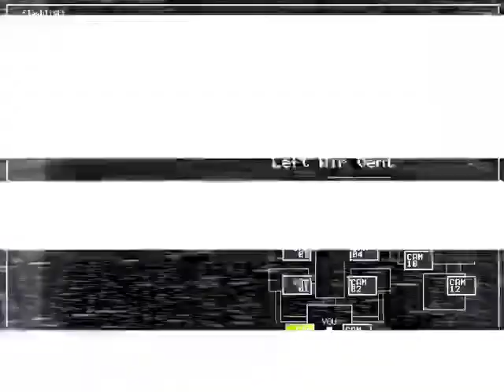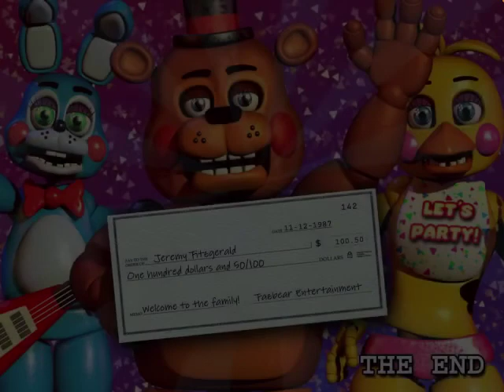The Animatronics are starting to get￼ Aggressive￼ | Five nights at Freddies two part 3